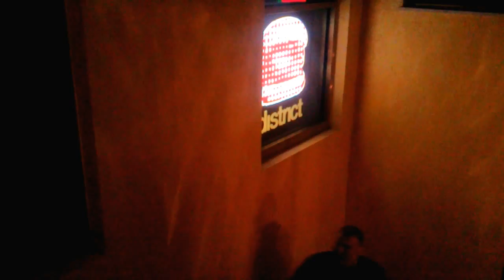One Guy VS 4 Cops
Meanwhile at the Tropicana in Atlantic City, Guy Taunts cops then gets arrested